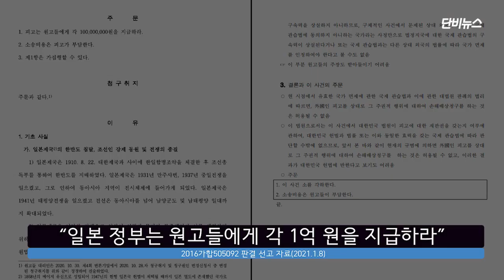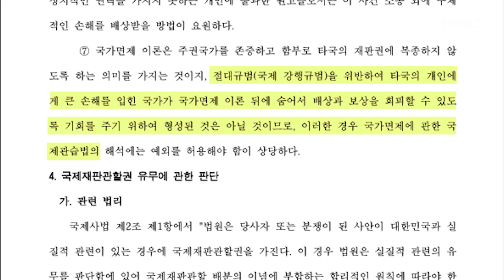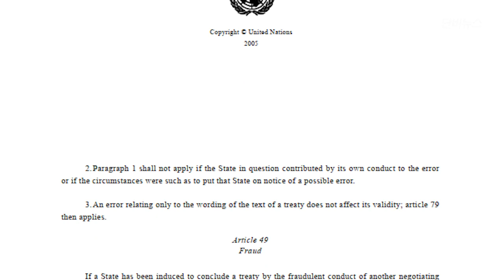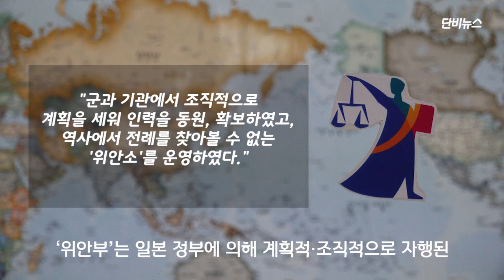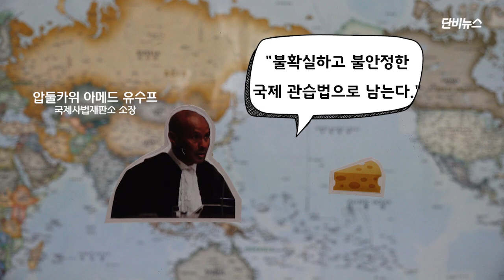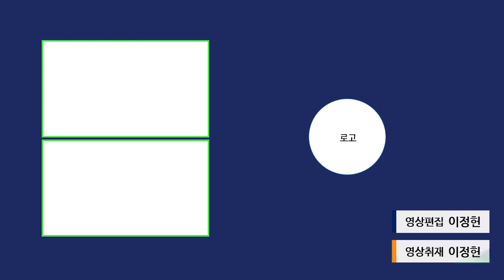[콘텐츠실험실] 주권면제와 강행규범 톺아보기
주권면제와 강행규범 톺아보기: 위안부 판결, 주권 평등과 인권 사이에서

한 나라의 법원이 다른 나라의 정부를 재판할 수 있을까. 지난 1월과 4월, 서울중앙지방법원의 두 재판부는 일본 정부를 상대로 손해배상 소송을 제기한 ‘위안부’ 피해자들에게 전혀 다른 결론을 내렸다. 한 재판부는 일본 정부의 법적 책임을 인정했고, 다른 재판부는 재판 자체를 열 수 없다는 ‘각하’ 결정을 내렸다. 전혀 다른 결론으로 나뉜 배경에는 국제법의 주요 개념인 ‘주권 면제(국가 면제)와 강행 규범(절대 규범)’이 있다.

영상 촬영: 이정헌
영상 편집: 이정헌